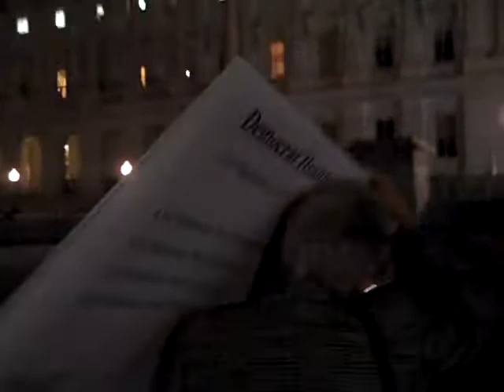Virginia Foxx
As usual, Virginia Foxx loves answering questions